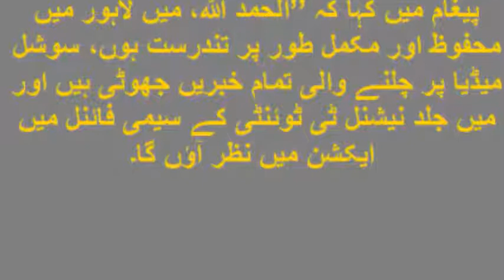دھرنے کے خلاف اسلام آباد میں آپریشن کے دوران کرکٹر عمر اکمل کے انتقال کی خبریں